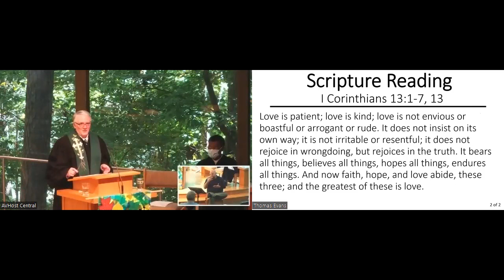"Getting to Know Each Other" (Oct 2, 2022)